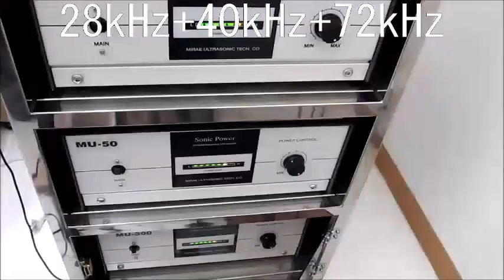超音波システム技術 ultrasonic-labo